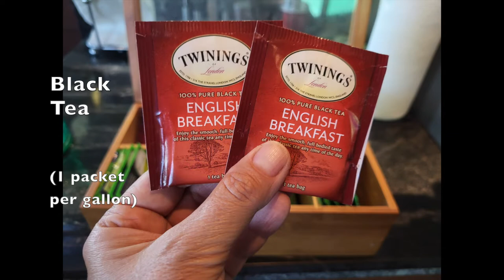Mamaki Tea Recipe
We were lucky enough to have Mamaki trees growing on our property naturally when we bought our property. When we found out the health benefits, we started making tea with the leaves and berries. A few people asked for the recipe so we decided to do a quick video.